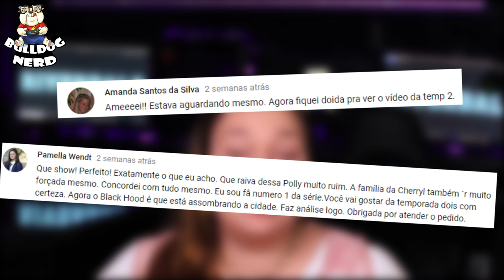RIVERDALE (2ª TEMPORADA) | análise com spoilers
Análise (com spoilers) da 2ª temporada da série "Riverdale".